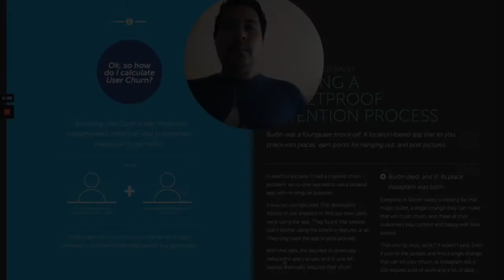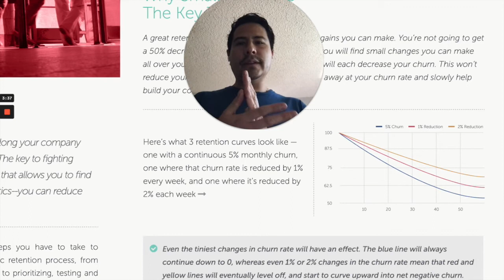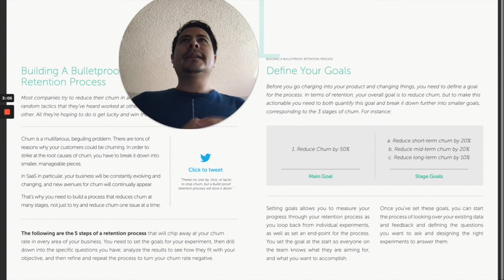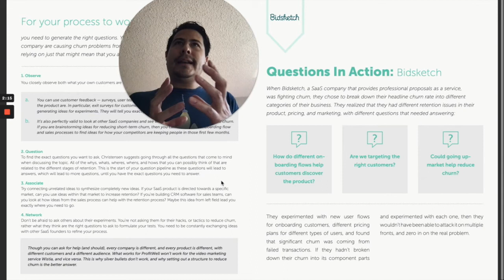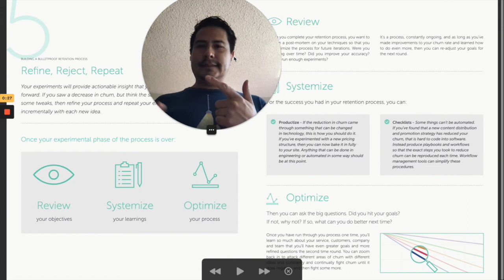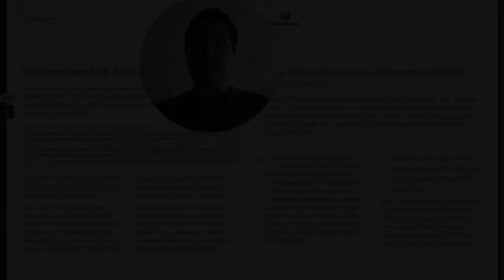E119: El churn rate en negocios SaaS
El crecimiento de MRR no solo se basa en adquirir más usuarios de pago sino que también tiene que ver con mover factores como el churn o la tasa de cancelación. Para conseguir un churn negativo necesitamos que el número de cancelaciones sea lo más pequeño posible para poder compensarlo con upsellings. En este show explicamos qué significa el churn rate, analizamos la forma de reportar esta métrica, los tipos de escala para conseguir que paguen más por nuestro SaaS y características que ha de reunir el producto para reducir la tasa de cancelación. Además mencionamos el proceso de user onboarding y hablamos de dos técnicas para conseguir churn negativo: el upselling y el cross-selling. Y cerramos hablando de los motivos por los que los usuarios podrían cancelar la suscripción y buenas prácticas para reducir el churn.

Estos son los enlaces a los temas de los que hemos hablado:

- La manera de reportar correctamente el churn rate en un SaaS

- The Innovator's Solution

- Qué es el Churn y como puedes reducir su porcentaje (SumaCRM)

- El churn rate: entender y luchar contra el supervillano del SaaS (Ignacio Arriaga)